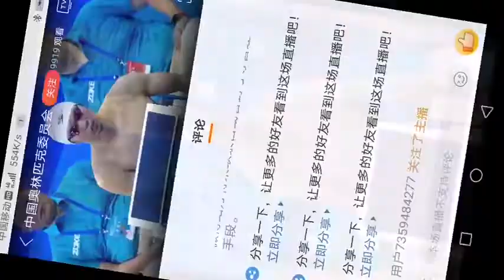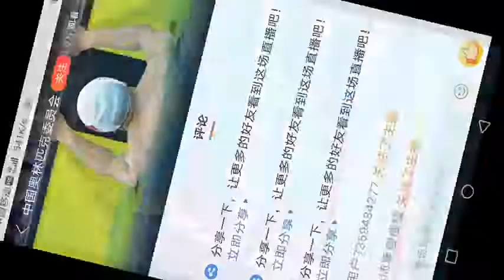Yan Zibei 58.73 M 100 Breast - 2020 CHN Swim Champs